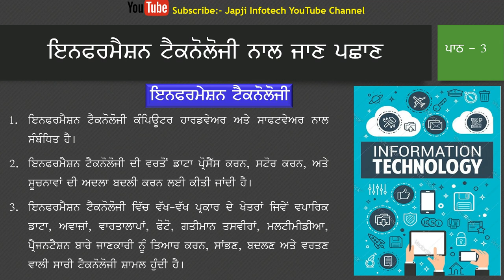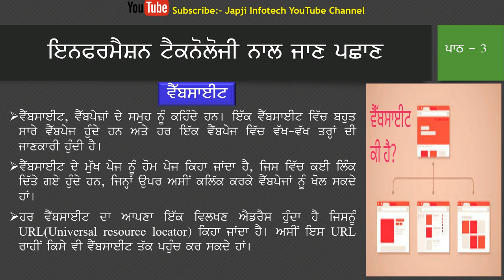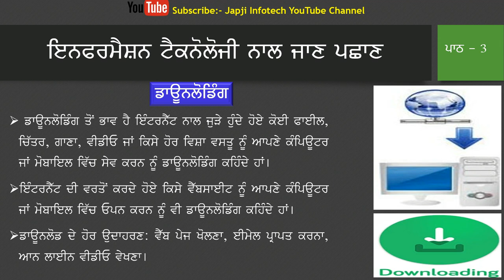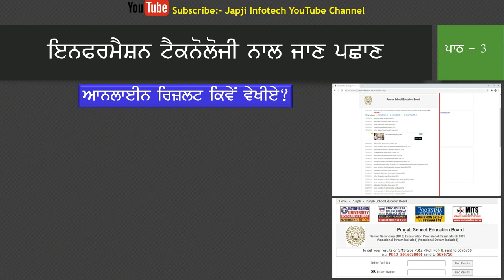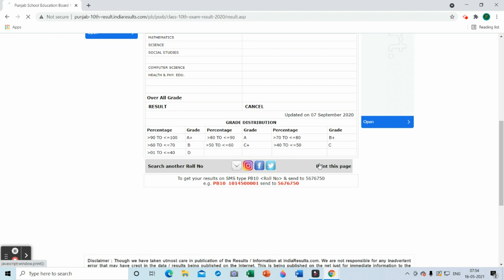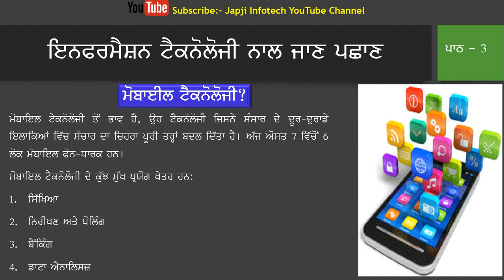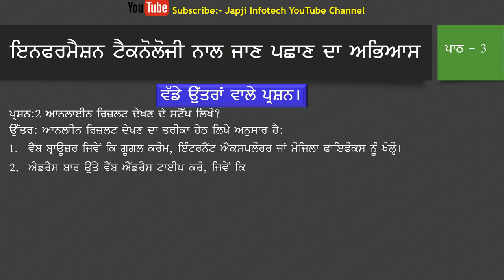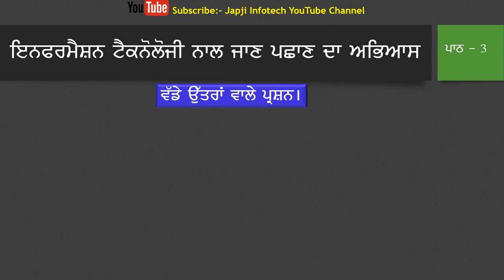Class 8th Lesson 3 Introduction to Information Technology Session 2024-25 Computer Science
Class 8th Lesson 3 Introduction to Information Technology Session 2024-25 Computer Science (ਜਮਾਤ ਅੱਠਵੀਂ ਪਾਠ 3 ਇਨਫੋਰਮੇਸ਼ਨ ਟੈਕਨੋਲੋਜੀ ਨਾਲ ਜਾਣ-ਪਛਾਣ ਸਾਲ 2024-25 ਕੰਪਿਊਟਰ ਸਾਇੰਸ)

For more computer science subjects related videos click below link to find more videos.